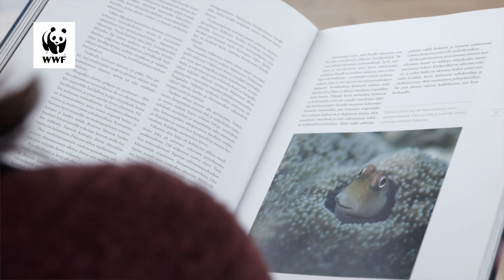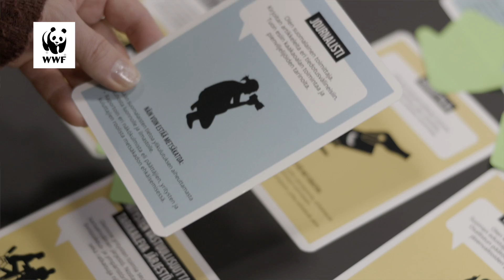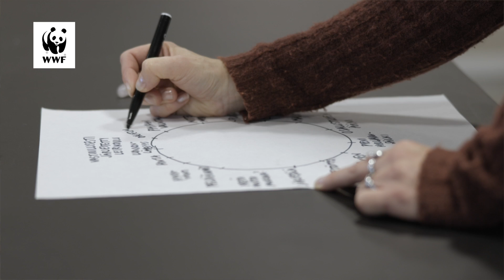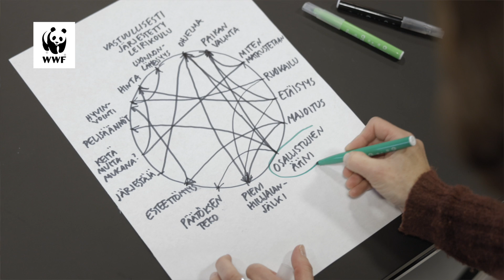Systeemiajattelu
Mitä systeeminen ajattelu on ja kuinka sitä voi harjoitella koulussa eri-ikäisten opiskelijoiden kanssa? WWF:n ympäristökasvatuksen ohjelmajohtaja Hanna Seimola kertoo.

Vad är systemtänkande eller systemiskt tänkande, och vad är viktigt att tänka på när man implementerar det? Hanna Seimola, programdirektör för miljöutbildning på WWF, berättar.

Kuvaaja: Antti Kirves

Video on tuotettu Opetushallituksen rahoittamassa Kohti ympäristövastuullista oppimisyhteisöä -täydennyskoulutushankkeessa vuonna 2023.